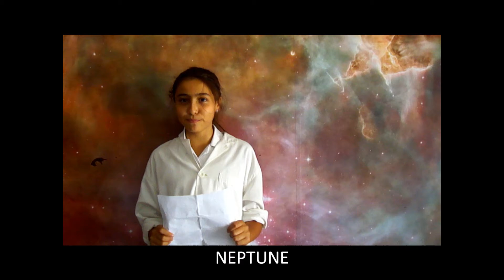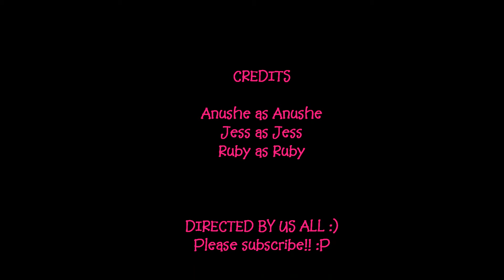SciCast DC - The Solar System Anushe Sheikh, Jess pollock, Ruby Ebdon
We will take you on an epic journey through space and time!! Sit back, relax and like and do not dislike!!